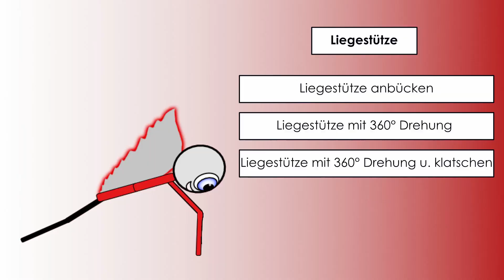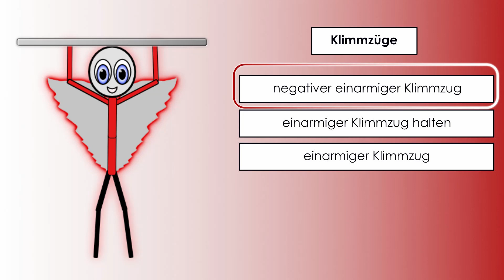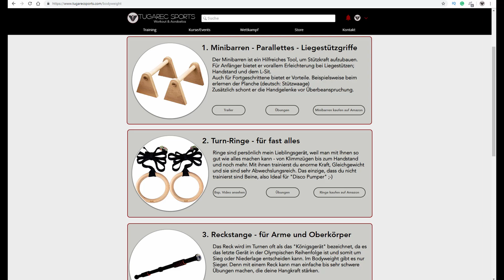Workout Wednessday - Level 18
🔔 Dir gefällt das Video und willst mehr lernen? Dann schau auf meine Seite:

►Auf meinen Kanal Tugarec Sports lernst du die Sportarten Turnen, Parkour, Freerunning und Calisthenics. Sie sind so aufgebaut, dass du einen Großteil bei dir Zuhause lernen kannst. Jede Übung ist in viele kleine Schritte unterteilt, sodass du sie mit etwas Fleiß lernen kannst. Tugarec steht für Disziplin, Eleganz, sowie körperliche und mentale Stärke.

Rechtliche Hinweise:
*Du bist für dein Handeln und Tun selbst verantwortlich. Wir geben lediglich Tipps, wie du eine Übung lernen kannst. Achte deshalb stets darauf, dass du durch Matten oder ähnliches ausreichend gesichert bist. Der Rechtsweg ist ausgeschlossen.
*Wir achten stets darauf, dass wir Copyright freie Musik, Bilder und Videos verwenden, jedoch können uns dabei auch Fehler passieren. Wenn dir ein Musiktitel oder Bildmaterial gehört und du nicht willst, dass wir deine Musik/Bilder/Videos in unseren Videos verwenden, dann schreibe eine Nachricht an: . Wir werden dann den Titel aus dem Video nehmen.